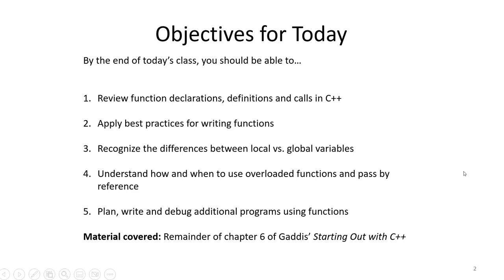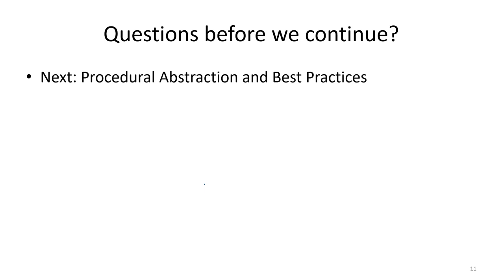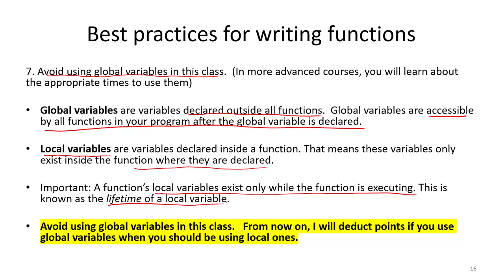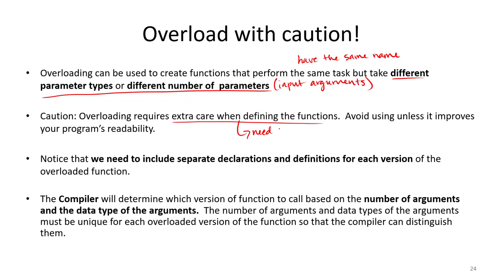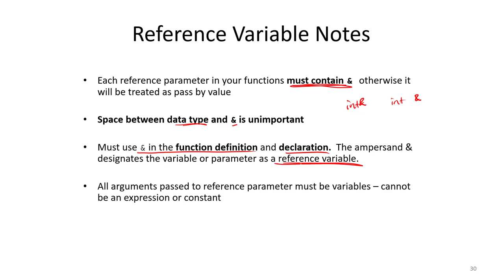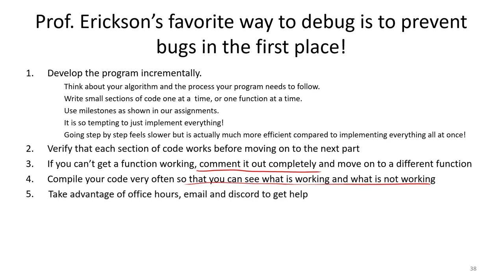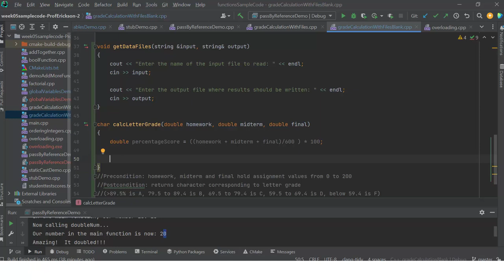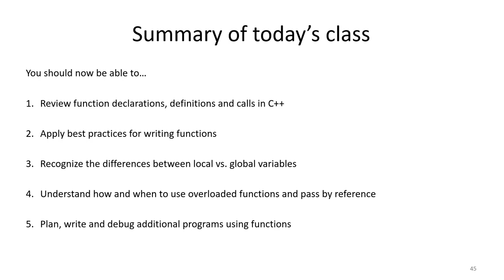Lecture 9: More about C++ Functions, Overloading and Pass by Reference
This video reviews function basics covered in Lecture 8 and then covers additional C++ function topics including best practices, use of overloading, and how to pass by reference.  At the end of the video, we complete a demo in which we add additional functions to an existing program which reads and writes to data files.  This video is a bit longer than usual as it would take up 1.5-2 normal class meetings.

Note: these videos are original lecture recordings I have been making for my own classes and am sharing here in case they may be helpful to others as well.  These videos are currently a work in progress over the course of the semester.  I welcome your comments and feedback.